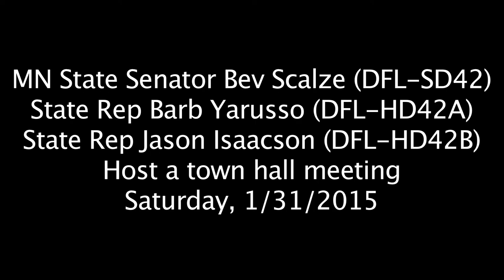Scalze Issacson Yarusso Town Hall 2015/01/31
MN State Senator Bev Scalze (DFL-SD42)
State Rep Barb Yarusso (DFL-HD42A)
State Rep Jason Isaacson (DFL-HD42B)
Host a town hall meeting
Saturday, 1/31/2015